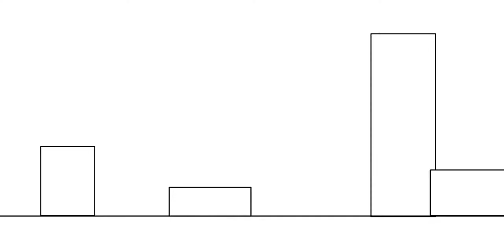Ice Cream|Episodio 3 "RHG 1 Jomm vs Richard"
Hola chicos y chicas.Aqui Box En Directo y estamos con la 3 Parte de Ice cream este video se trata de una batalla de Jomm contra Richard cuando yo lo bi me gusto mucho,el video no es mio es de FlashJ0mm aqui el Link de su canal: